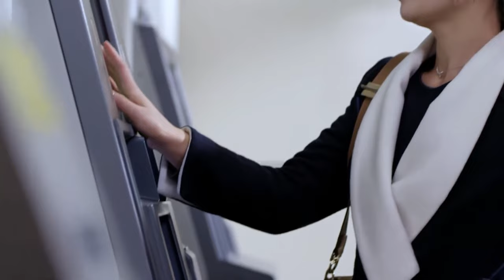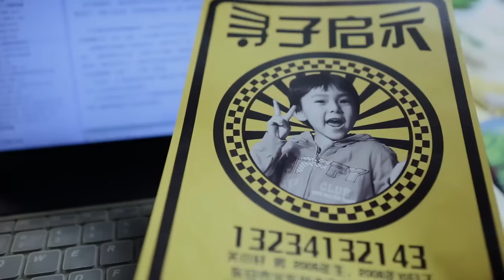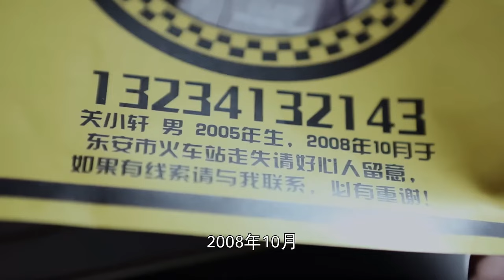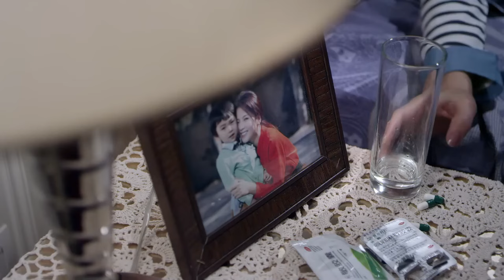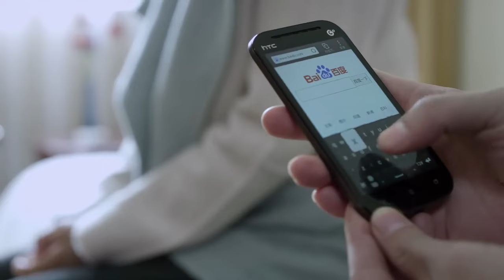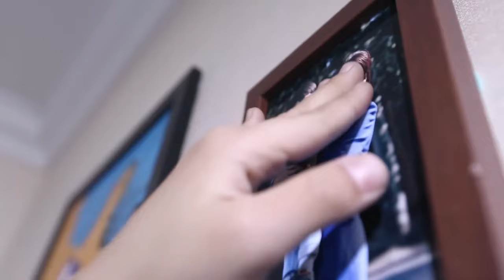💗 【full movie vision】离异男女一次激情后，重燃爱的火焰，再次奔向婚姻 💗 | 中国电视剧 | 甜宠都市剧 | 爱情 | 💗剧名：下一站婚姻